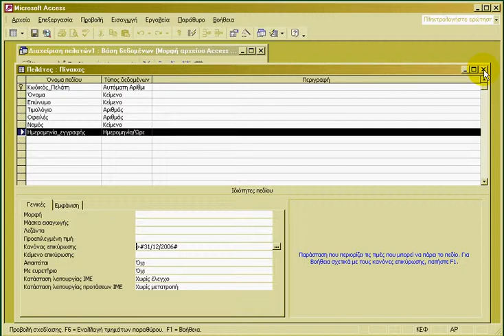Access Κανόνας επικύρωσης σε πεδίο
Κανόνας επικύρωσης σε πεδίο